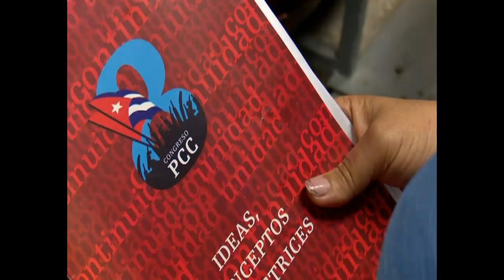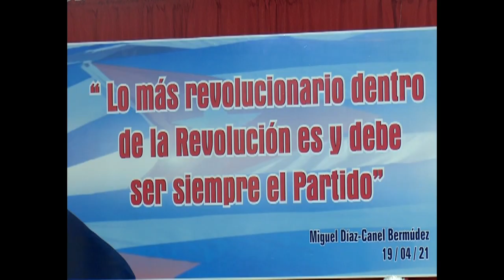Llama Primer Secretario del CC del PCC a fortalecer vida interna y ejemplaridad del Partido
A fortalecer la vida interna del Partido y la ejemplaridad de sus miembros, llamó en Cienfuegos el Primer Secretario del Comité Central del Partido y Presidente de la República de Cuba, Miguel Díaz-Canel Bermúdez. Durante el primer encuentro del nuevo Secretariado con cuadros cienfuegueros luego del Octavo Congreso, se examinó  la implementación en la provincia de los conceptos, ideas y directrices  emanamos de la cita.